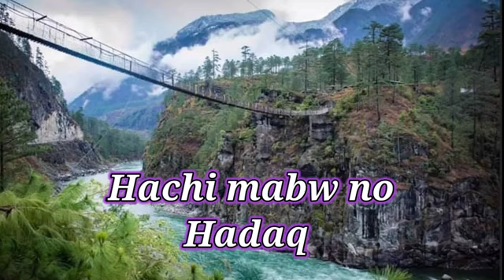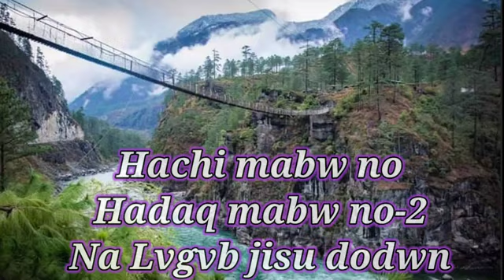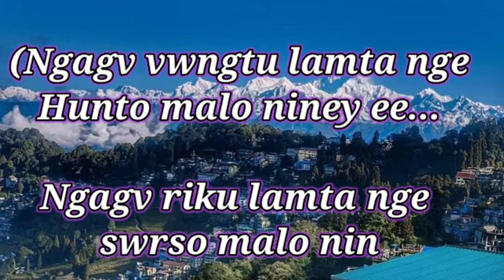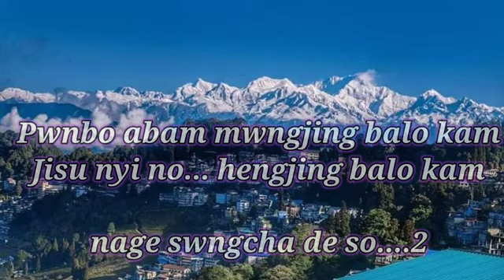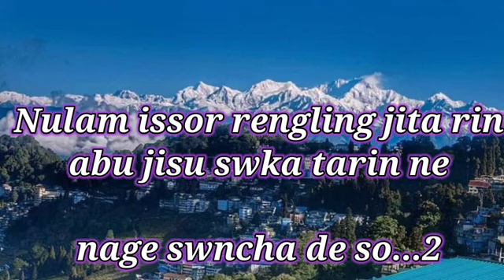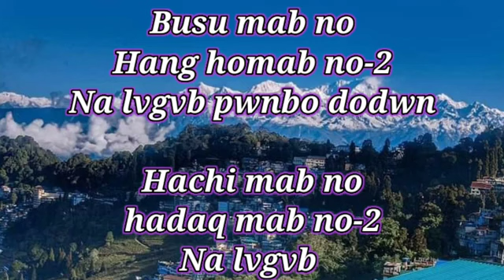Busu Mabw No Nyishi Gospel Song By Nabam Tati karaoke